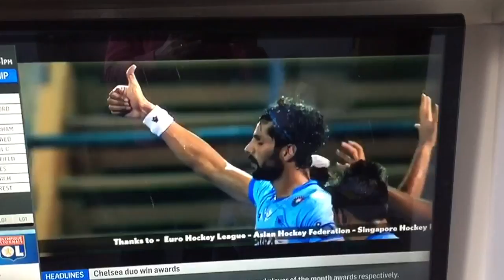iPhone 2016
I've always been fascinated by what we record onto our phones during the year (and never end up using!) So here's a short compilation of some of the random stuff that's ended up on my iPhone in 2016. Thanks as always for the memories! Let's do it all again in 2017!!! Big Love. xxx